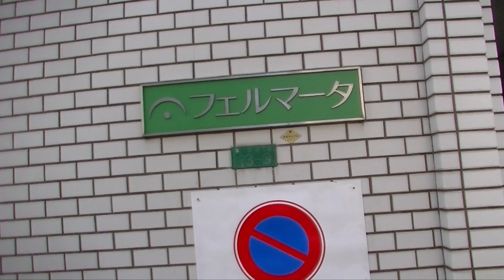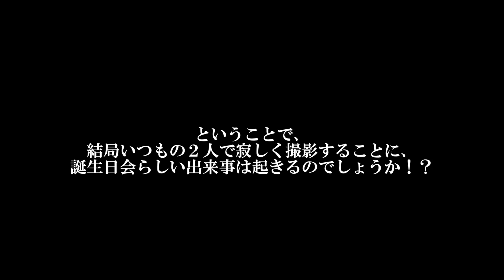【10年目のヒューマンアカデミー】7月31日のこにわ誕生日会の模様。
二度とやらねーわ(笑)